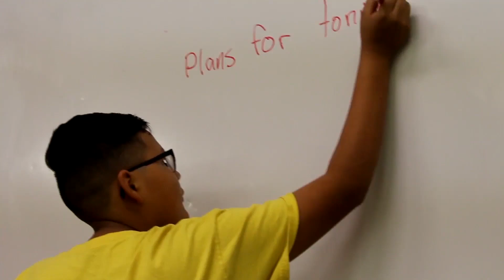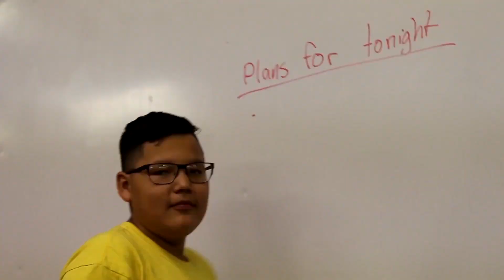Transitions | Youth Transitioning in and out of care | Series D Episode 4